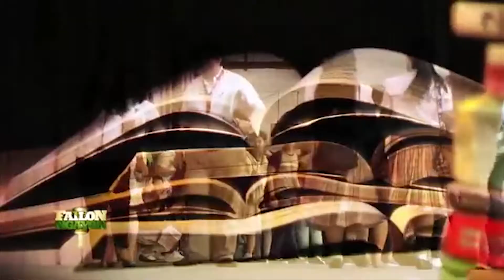IA Corporation AVP